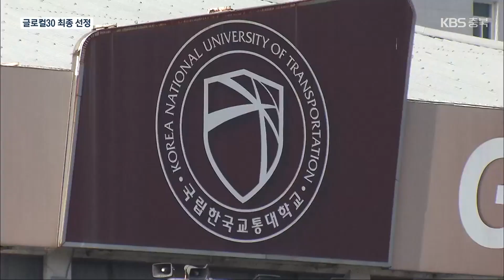충북대-교통대 글로컬30 선정…동반 성장 마중물 / KBS 2023.11.13.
[앵커]

 정부의 글로컬대학30사업에 충북대와 한국교통대가  최종 선정됐습니다.

 앞으로 두 대학은 정부의 전폭적인 예산 지원을 통해 2027년 통합을 마무리하고 지역 산업과 핵심 인재를 육성하는 거점대학으로 발돋움할 계획입니다.

 이정훈 기자입니다.

 [리포트]

 충북대와 교통대가  글로컬대학30에 이름을 올렸습니다.

 지난달 글로컬대학30 사업 실행계획서를 제출한 지 한 달여 만입니다.

 [김우승/교육부 글로컬대학위원회 부위원장 : "글로컬대학은 혁신선도대학으로 우리나라 대학의 미래 비전을 먼저 보여주며 지역 내 모든 대학의 발전을 이끌고..."]

 '통합 추진'을 전제로 클로컬30에 선정된  충북대와 교통대는  1년 안에 통합 신청서를 제출하고  2027년 3월까지  대학 통합을 해야 합니다.

 또 두 대학에는 올해부터 5년간 한 곳당 천억 원이 지원되면서  대학과 지역의 동반 성장을 이끌  산학협력 사업 추진 등도  탄력을 받게 됐습니다.

 [고창섭/충북대 총장 : "지역혁신성장의 허브가 되는 특성화 분야를(육성하고) 글로벌 연구 중심대학으로 발전하겠다는 계획이 주효했다고 봅니다."]

 충청북도와 지역 기업체 등도 두 대학의 통합과 산학협력을 적극 지원할 방침입니다.

 [한광덕/충청북도 RISE 추진과 팀장 : "대학 혁신과 지역 발전의 견인차 역할을 할 것으로 기대하고 있습니다. 재정적이나 행정적으로 지원할 게 있으면 (지원하겠습니다.)"]

 이번 사업 선정이 두 대학이 지역의 혁신을 이끄는  계기가 될 것이라는 기대 속에 두 대학 통합을 반대해온 학생들에 대한 설득 작업은 앞으로 해결해야 할 핵심 과제입니다.